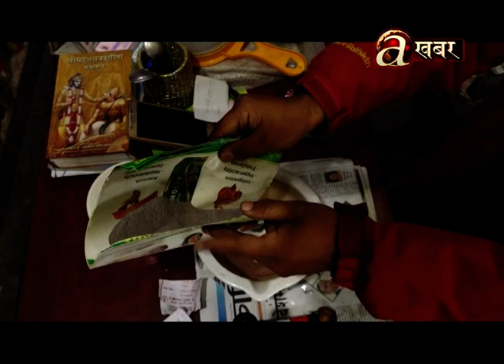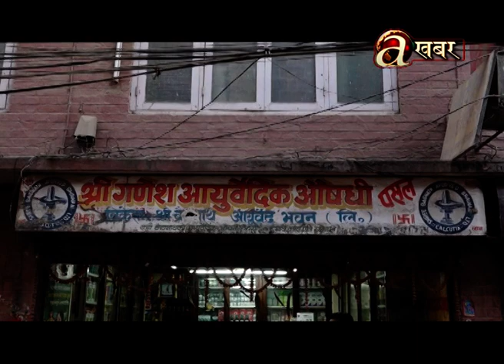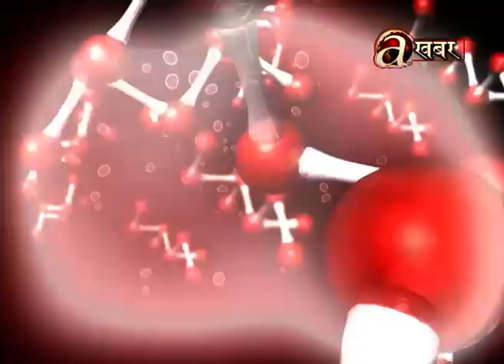Dr. Srijana Adhikari - Avenues @ Health